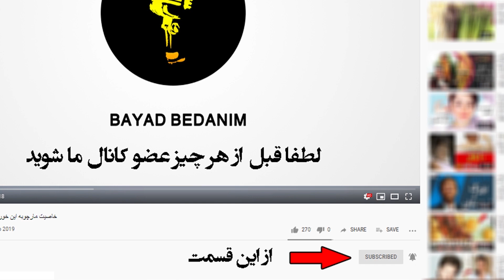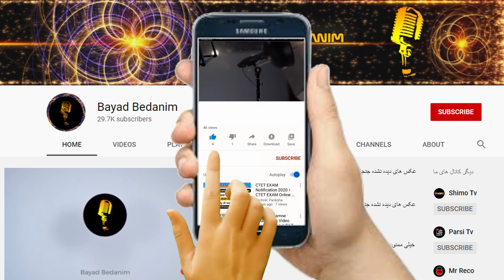بازیگرانی که به دست فراموشی سپرده شده اند!